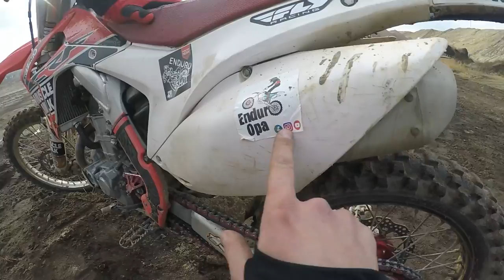Ostatni wypad w 2020 - SPALONE sprzęgło - TRX w TARAPATACH - Same AWARIE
Ostatni wypad na kopalnię w 2020. Niestety pod koniec wypadu niektóre motocykle miały już dość jazdy :D